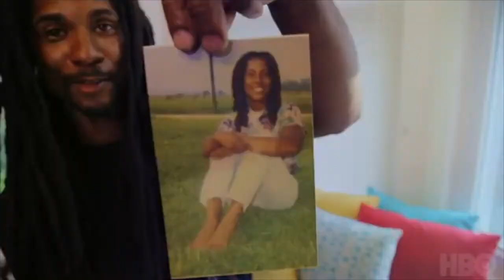40 Years A Prisoner (2020) Trailer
40 Years A Prisoner is a 2020 American documentary film produced, directed, shot and co-edited by Tommy Oliver. The film chronicles the controversial 1978 Philadelphia police raid on the radical back-to-nature group MOVE and the aftermath that led to Mike Africa Jr's decades-long fight to free his parents. It is executive produced by John Legend, Common, Black Thought, and Quest Love. The Roots also contributed original music.